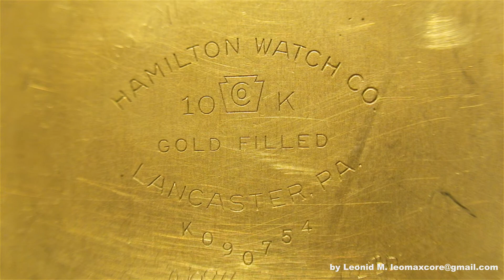Hamilton Railway Special 992B Pocket Watch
Hamilton Railway Special (Railroad Grade) Pocket Watch 992B movement, 16 size, 21 jewels, Adjusted Temp. And 6 Positions, lever set.

992B movement is not compatible with 992 movement.  Its parts are not interchangeable.

The pocket watch sustains accurate time.